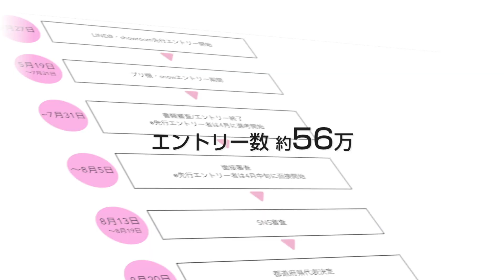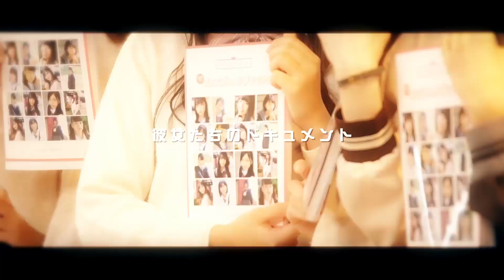女子高生ミスコン2018 FINALIST #0 スタート！！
女子高生ミスコン2018ドキュメント番組スタート！

このコンテストで日本で1番かわいい女子高校生が決定します‼️

現在は、ファイナリスト8名が最終審査に向けて活動中♪

グランプリは誰の手に⁉️ 応援よろしくお願いします✨

【女子高生ミスターコンの詳細はこちら!!】
▼HP

女子高生ミスコン2018
ファイナリストのSNSはこちら!!